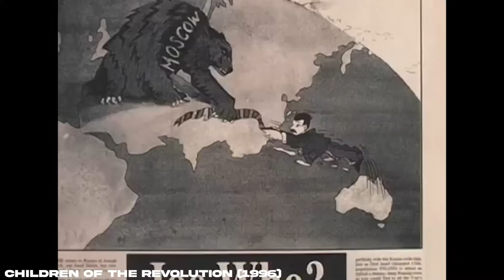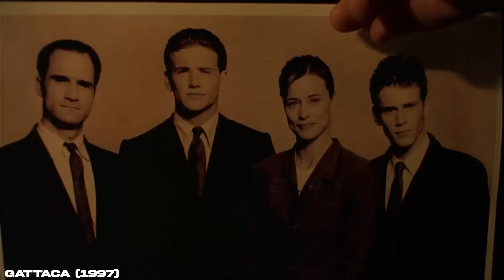EVENT HORIZON: haunted spaceships, confusing plot, cheesy dialogue - Four Play Ep. 3 (Cosmic Horror)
Many of us have fond memories of Event Horizon (1997), considered Paul W.S. Anderson's best film, but how does it hold up over 25 years later? Richard, Monte, and Thorin discuss the excellent concept and set-up of the movie, which gets unfortunately bogged down by a clunky ending and hilariously bad dialogue. The film liberally steals visuals and scenes from other, better movies and ultimately fails to deliver on an intriguing premise. Sam Neill turns in a wonderfully cheesy performance as one of the high points alongside some enduring production design and visual imagery that has aged relatively well. The boys wrap up with re-evaluating Event Horizon's legacy and place in the cosmic horror genre.

Four Play selects four iconic films from a theme or genre to meticulously analyze and place in their proper historical context. Hosted by veteran esports commentators Richard Lewis, Duncan "Thorin" Shields, and Christopher "MonteCristo" Mykles, Four Play showcases both legendary Hollywood movies as well as hidden gems outside the mainstream. Be sure to watch along with our hosts each week to get the most of each conversation!

Editing by Adanion
Art by Atantalas

Come join the Last Free Nation Discord for in-depth discussion across film and esports

0:00:00 - Intro to Event Horizon, Sam Neill, Paul W.S. Anderson
0:07:15 - The premise of Event Horizon
0:14:33 - Stolen visuals and scenes from other films
0:21:16 - The promising set-up vs the disappointing pay-off
0:29:00 - Revisiting reviews from the film's release and laughing at the dialogue
0:34:24 - The legacy of the film's concept and production design
0:38:35 - What were some better ways to end the movie?
0:44:57 - Final opinions and Event Horizon's legacy in the cosmic horror genre